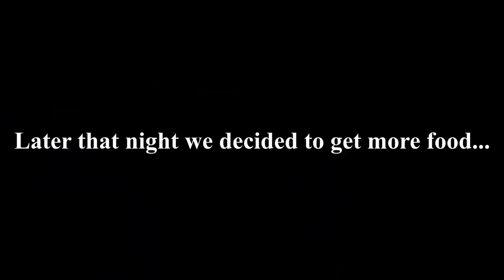Two Americans Eat Spain's Best Fried Fish in Cádiz 🇪🇸🇺🇸🍻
Cádiz Spain, (Andalucia) a city in southern Spain on the Atlantic Coast close to Gibraltar and Portugal, is known for it's PESCADO FRITO (Fried Fish) fresh from the Atlantic Ocean.  As such, my fellow youtuber @Travel Addict Guy TAG and I give you the cultural experience of eating typical food in Cádiz while simultaneously speaking Spanish throughout the video and interacting with locals, like we always do.  Later on, we venture out for more Spanish Tapas as our insatiable appetite had called for more delicious food on that particular night.  Que Viva Cádiz Spain!

Adventure Elliot is a travel vlogger with a particular interest in the Spanish speaking world. I enjoy taking adventures - big or small - and my goal is to show the Spanish speaking world 1 video at a time.